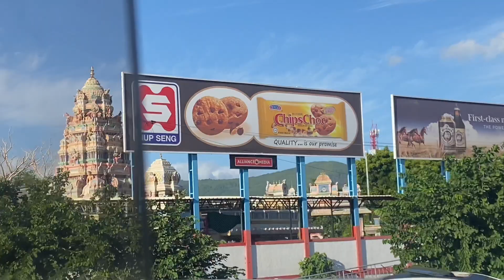Je rends fou les mauriciens 🇲🇺 VLOG BONUSS PRANK